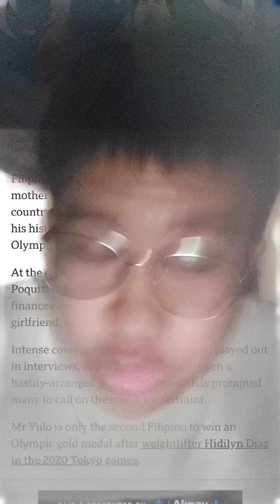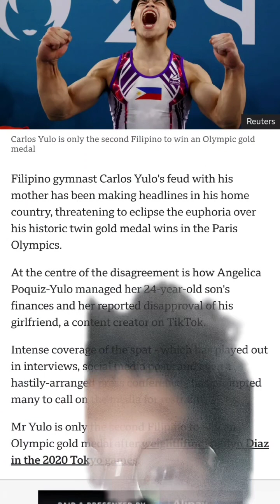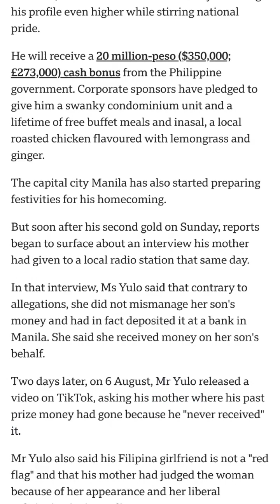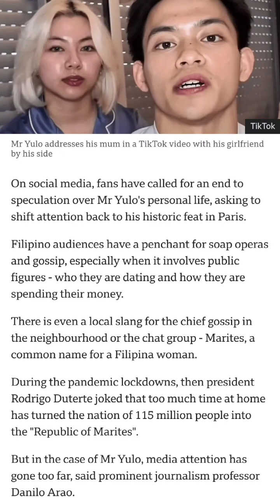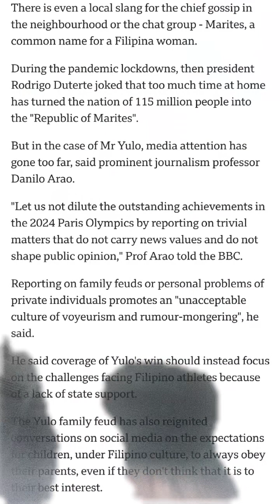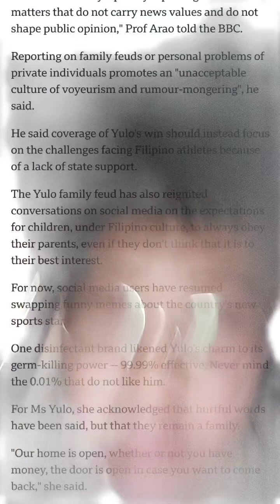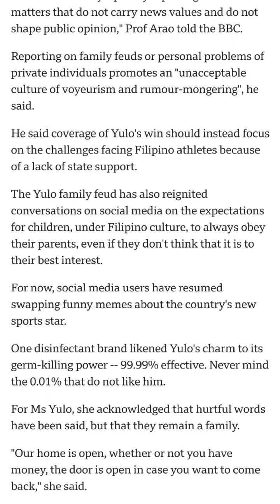a BBC article about Carlos Yulo's feud with his mother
Dan Bryan Andalan is a Filipino that makes videos about his life, whether it be edited, low-quality, or ridiculous. He makes advertisements, skits, short videos, and a lot more that he posts onto his channel. He also talks about his opinions on contemporary issues, and current events. He is the mastermind behind the channels Dan Bryan Shorts, Dan Bryan Clips, Dan Bryan Extra, his educational channel that wasn't categorized as an educational channel because nobody wants to learn on this platform, 'What Is?', his podcast called 'The Discordancy Podcast', and his live channel, Dan Bryan Live.